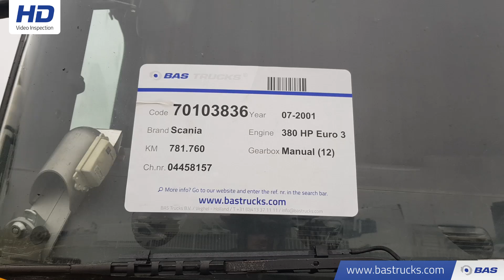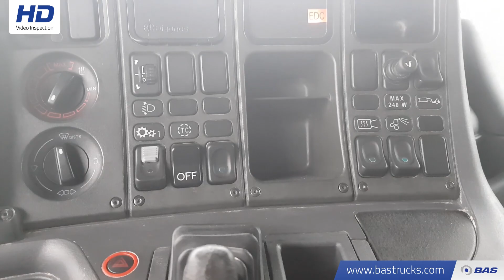70103836 Scania 114C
Scania 114C